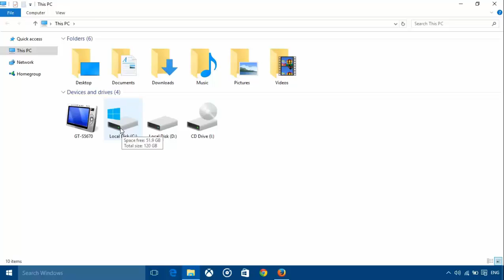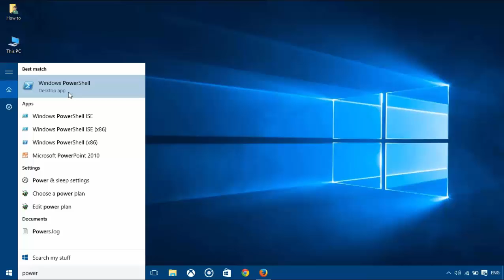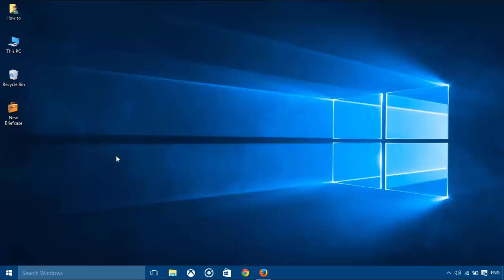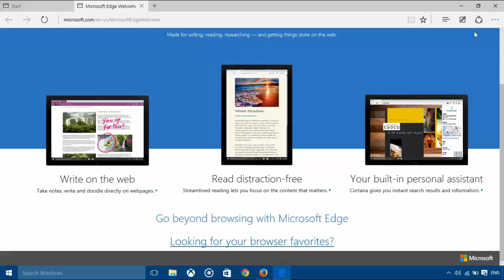Reinstall Microsoft Edge to fix problems - Howtosolveit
How To Reinstall Microsoft Edge In Windows 10. Here’s how to fix common problems with Microsoft Edge. Edge browser crashes. Edge runs slowly and has trouble loading, Edge cuts out frequently or cannot connect, Edge is stuck in an infinite loop or other weirdness. Edge Browser Problems. how to reset Edge Browser to fix Problems.

Microsoft Edge, the new default web browser in Windows 10 has a clean interface and mostly works great without any issues. While most users are using either Firefox or Chrome as their primary browser, a small amount of Windows 10 users have been using Edge as their default browser.

Many users experiencing issues while using Edge on Windows 10. For some users, the Edge doesn’t start at all. Some users have been complaining that the Edge crashes as soon as it’s launched. And for few others, Edge is very slow and occasionally crashes while loading pages.

If you’re having problems with Microsoft Edge, you might be able to fix all the issues by reinstalling the browser. Although reinstalling Edge browser is not a very straight-forward job, if you’re having serious issues with Edge, reinstalling the browser is the best way to fix all issues.

Complete the given below directions to reinstall the Edge browser on Windows 10. Please read all steps carefully before trying this procedure on your Windows 10 machine.

Please note that you might lose all favorites as well as your browsing history. Export favorites to another browser if you have tens of favorites.
Reinstalling Microsoft Edge

Step 1: Close Microsoft Edge browser, if it’s running.

Step 2: Open up File Explorer, click View and then check Hidden items box to view all hidden folders. This is required as some folders like AppData are hidden by default.

Step 3: Navigate to the following location:

C:\Users\UserName\AppData\Local\Packages

Replace “UserName” with your user name.

Tip: You can quickly navigate to the above location, by pasting the path in Run command box.

Step 4: Look for the folder named Microsoft.MicrosoftEdge_8wekyb3d8bbwe and delete it. When you press or click Delete, you might get the confirmation dialog. Click Yes button.

Step 5: Close all running apps and restart your PC.

Step 6: Launch PowerShell as administrator. This can be done by typing PowerShell in Start menu or taskbar search box, right-clicking on PowerShell entry and then clicking Run as administrator option.

Step 7: Finally, copy and paste the following command in the prompt and then press Enter key.

That’s it! Restart your computer once again. You should now be able to launch and use the Edge browser without any issues.